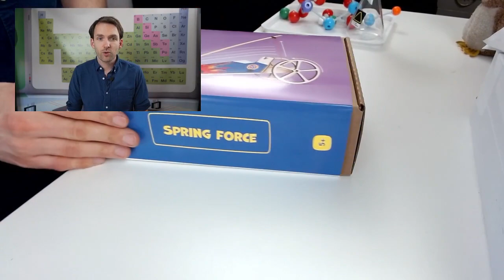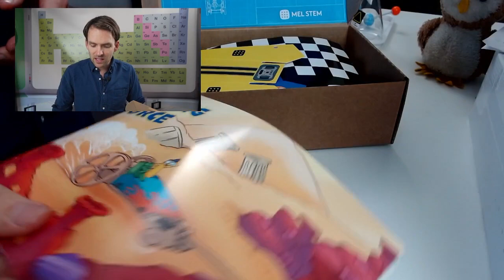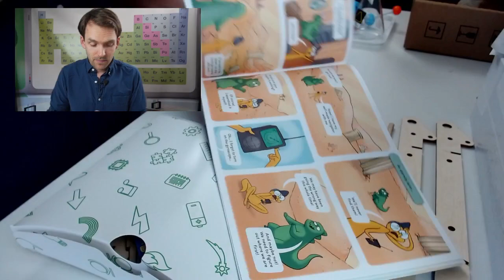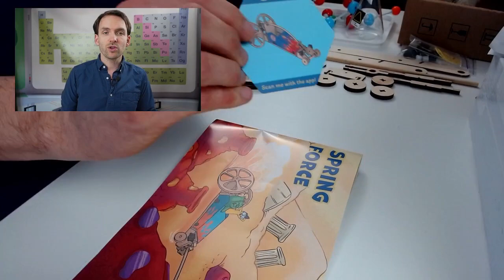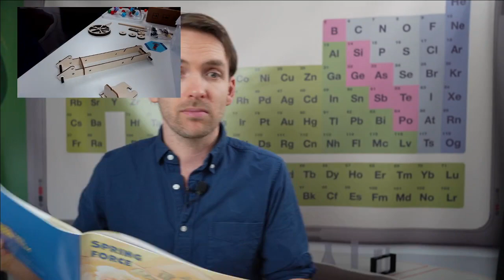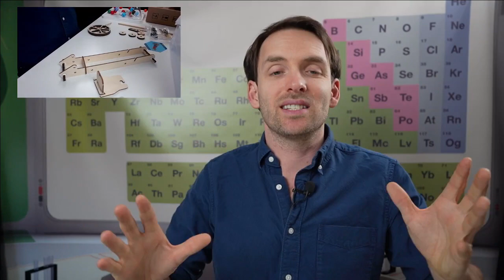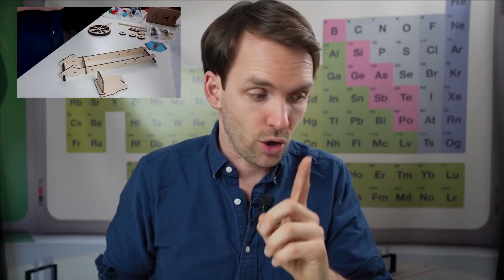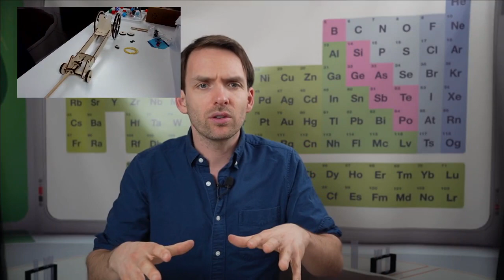MEL Kids live lesson - Spring Force - 27.02.2021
Join Mark as he creates the car from our Spring Force set along with you while explaining the science behind the set.